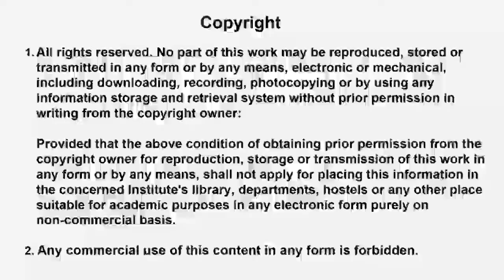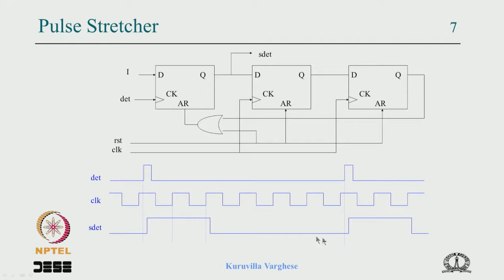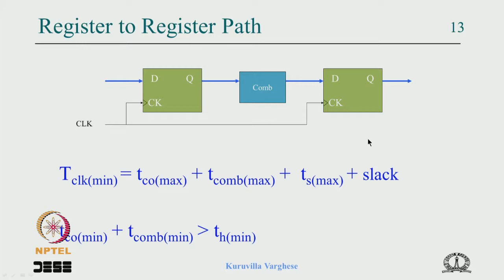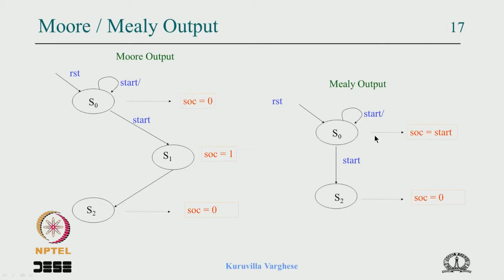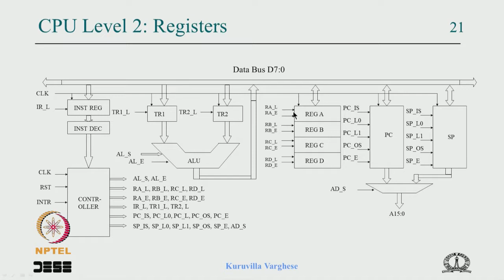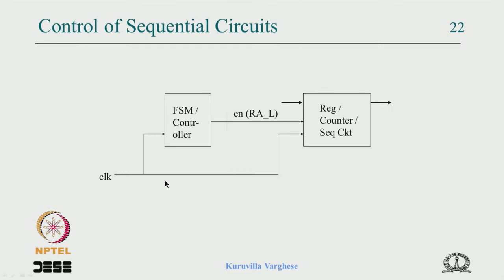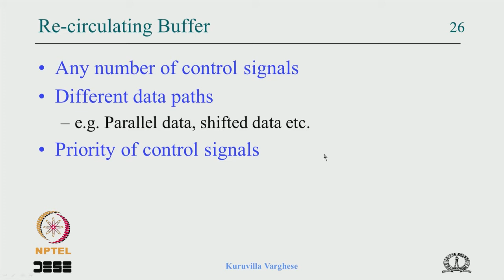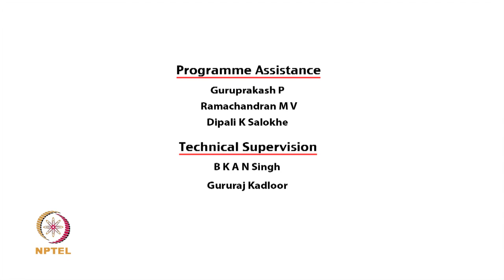Mod-02 Lec-24 FSM Issues 2